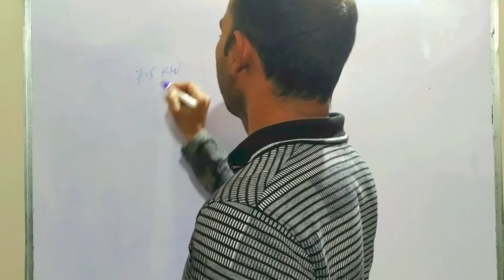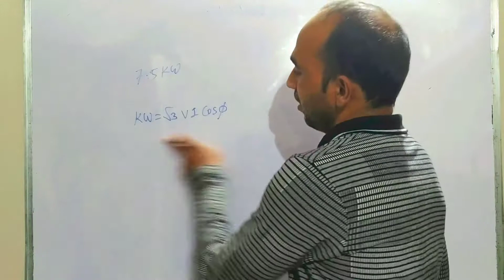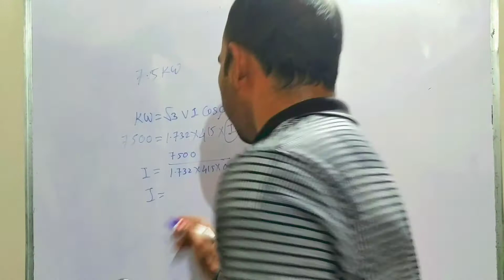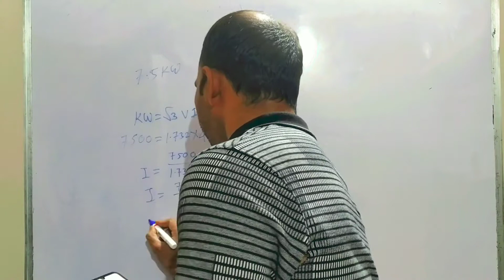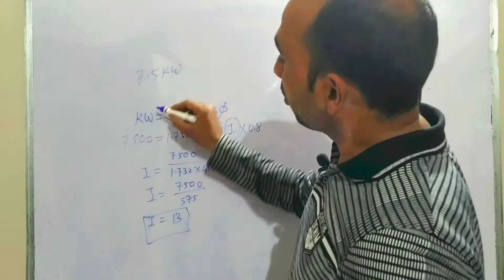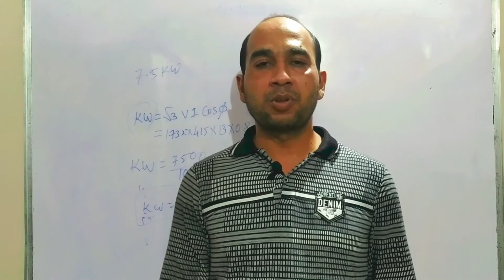kw to amp and amps to kw conversation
Hello friends

kw to amp
kw to amps
how many amps in a kw
how to convert amps to kw
kw formula for single phase
single phase load calculation
kw ko current me convert kaise kare
1 kilowatt mein kitne ampere hote hain
1 kilowatt mein kitne ampere hota hai
current to kilowatt
3 phase motor kw to amps
how to calculate total amps in 3 phase
3 phase full load current formula
single phase full load current formula
full load current of motor
motor full load current calculation
how to convert kw to amps
how to convert ampere to watt
how to convert ampere to kw
kw formula 3 phase
3 phase motor current calculation formula
how to calculate full load current of 3 phase induction motor
current ko kw me convert kaise kare
kw to amps and amps to kw
kw to current
kw to current conversion
kw ko amp me kaise convert kare
kwko amps me kaise convert kare